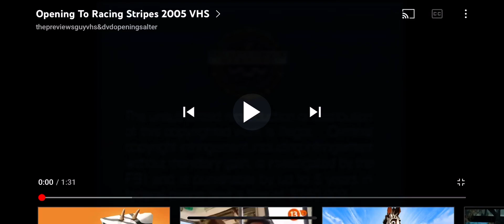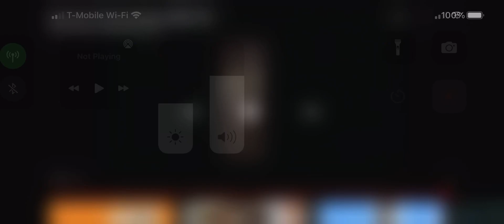Opening To Racing Stripes 2005 VHS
FBI Anti-Pircy Warning Screen
Son of The Mask Trailer
1997 Warner Home Video Logo
Format Screen
Rated PG Screen
Warner Bros Pictures Logo
Alcon Entertainment Logo
Start Film